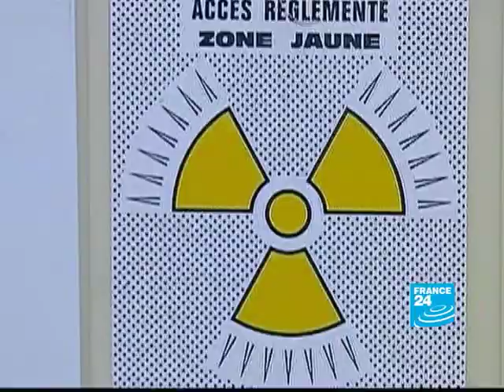French nuclear policy clouded in secrecy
Several kilos of plutonium have been discovered at an Areva nuclear plant in Cadarache, in the south of France. Environmentalists have long complained that the nuclear industry, which fulfills 75 percent of France's energy needs, is shrouded in secrecy.